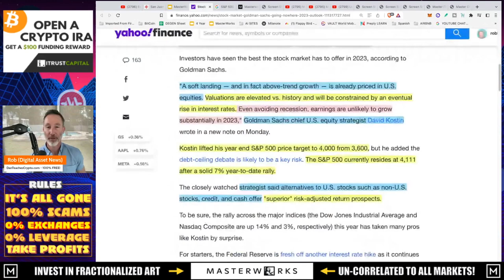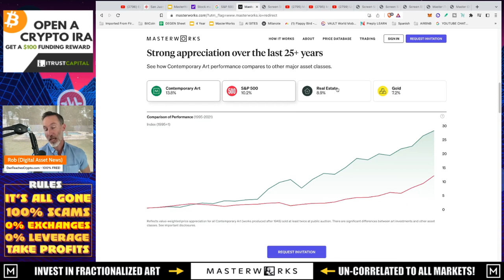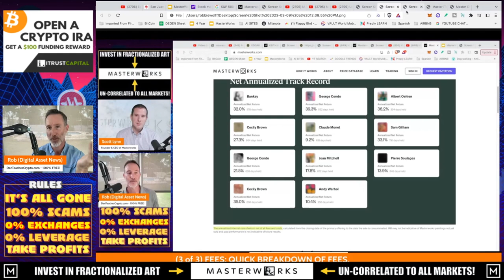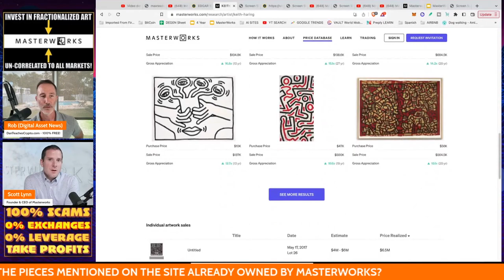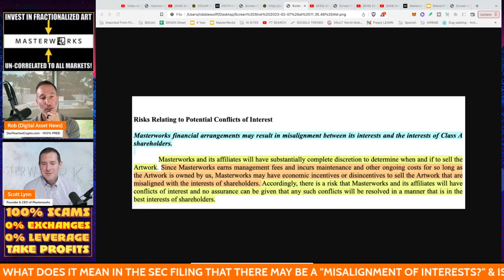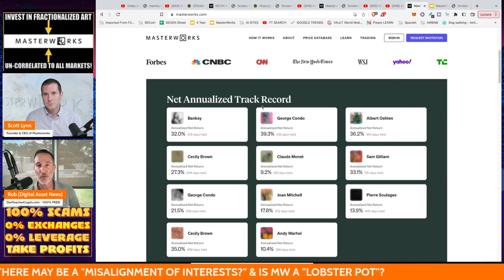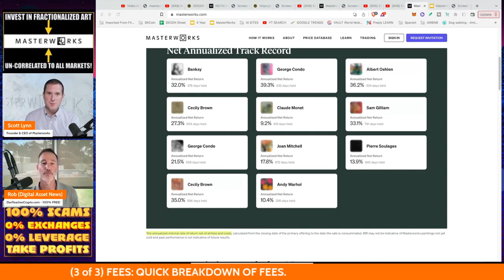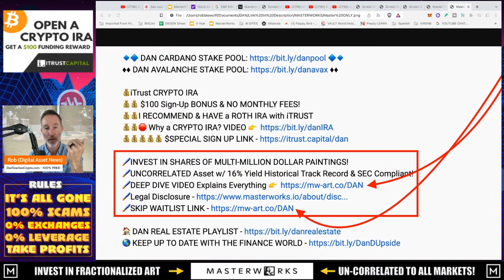A ROAD TO NOWHERE. HAVE WE TOPPED THIS YEAR? ALT INVESTMENTS W/ MASTERWORKS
According to Godman Sachs Chief Equities Strategist Dacid Kostin, we've pretty much hit the top for the traditional S&P 500 market so ALTERNATIVE investments might be something to consider. I like, real estate, crypto and fractionalized shares of fine art with Masterworks. THis is what I've decided to do to DIVERSIFY my portfolio.

●▬▬▬▬▬▬CELSIUS/VOYAGER TIMELINE▬▬▬▬▬▬▬●

0:00 - Road to Nowhere - have we TOPPED in 2023?
5:31 - Masterworks CEO interview
17:33 - Final Thoughts

●▬▬▬▬▬▬CRYPTO ESSENTIALS▬▬▬▬▬▬▬●

●▬▬▬▬▬▬▬▬FOLLOW D.A.N.▬▬▬▬▬▬▬▬▬▬●

●▬▬▬▬▬▬▬▬STRATEGIES▬▬▬▬▬▬▬▬▬●

●▬▬▬▬▬RECOMMENDATIONS▬▬▬▬▬●